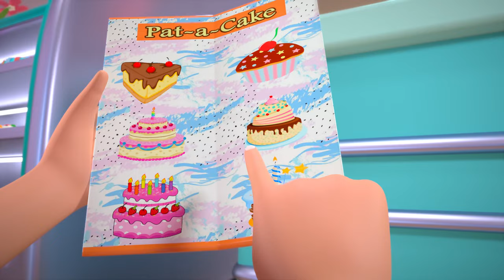Johnny Johnny Yes Papa 🤪 Popular Nursery Rhymes - Toddler Cartoons by Little Treehouse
Get ready for mischief and fun with 'Johnny Johnny Yes Papa 🤪 Popular Nursery Rhymes - Toddler Cartoons by Little Treehouse.' This classic nursery rhyme comes to life in vibrant animation, telling the story of little Johnny caught sneaking some sugar. Through catchy tunes and playful scenarios, toddlers learn about honesty and the importance of telling the truth in a humorous and memorable way. This video is perfect for engaging young minds and sparking laughter, all while teaching valuable life lessons. Join Johnny in this delightful musical adventure that combines entertainment with education, making it a favorite among parents and toddlers alike!